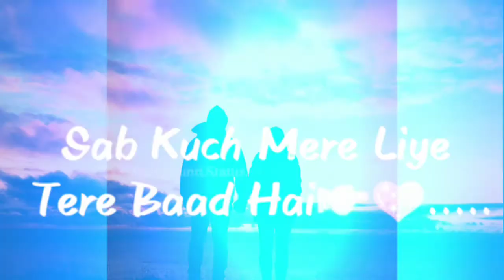Tere sang yara song | heart 💞 touching song || New status for lover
🔥Boys Attitude Videos🔥| Tik Tok Videos🔥|🦁Chikka Al Vissa🦁 Song Tik Tok Videos🔥

😎Attitude Shayri😎 2020 - Tik Toak Videos | Boys Attitude Tik ToK Videos 2020

🔥Boys Attitude Videos🔥| Tik Tok Videos🔥|🦁Chikka Al Vissa🦁 Song Tik Tok Videos🔥| Rj Creation

 Tik Tok entertainment bs , i am rider tik tok , i am rider tik tok video , i am rider tik tok song , i am rider , i am rider status , i am rider whatsapp status , i am rider tik tok status , i am rider Punjabi song

😎 BEST ATTITUDE 😎

Slowmo King
Slow motion
Mental
Sarkar
Mental Sarkar

😂 MUSICALLY COMEDY 😂

Tiktok breakup
Breakup